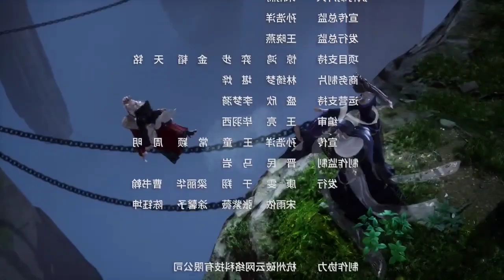The Supreme of all Worlds Part 33 Anime Explained in Hindi/Urdu || Myriad Realms Supreme Explain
The Supreme of all Worlds Part 33 Anime Explained in Hindi/Urdu || Myriad Realms Supreme Episode 31 || series like Soul Land